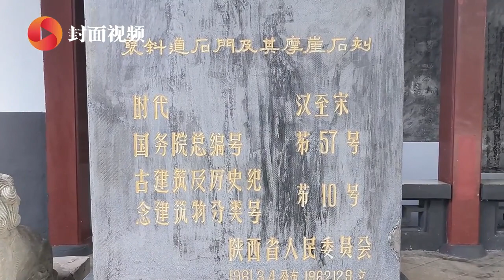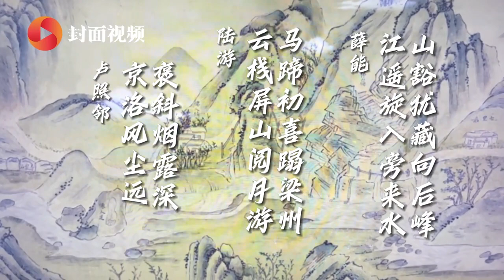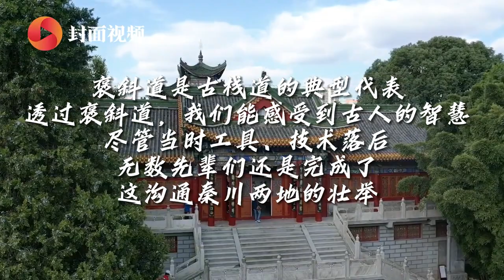Vlog｜在漢中博物館 還原最初的褒斜道｜尋路蜀道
褒斜道，是在秦嶺山脈中開鑿的壹條道路，始於春秋戰國，興盛於漢唐。曾經“五裏壹郵，十裏壹亭，三十裏壹驛”，委迤於秦嶺崇山峻嶺之中。如今，漢中市博物館古漢臺館區的褒斜古棧道陳列室裏，展示了褒斜道部分路段的沙盤。沙盤上的山林青翠，崖壁陡峭，壹條古棧道穿梭其中。讓我們跟隨講解員的腳步，壹起去漢中博物館看看吧。